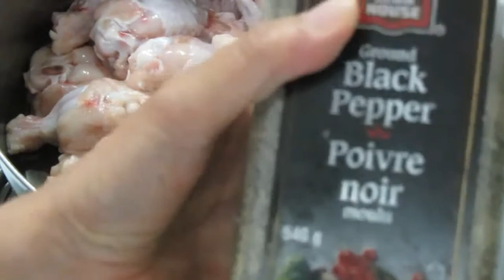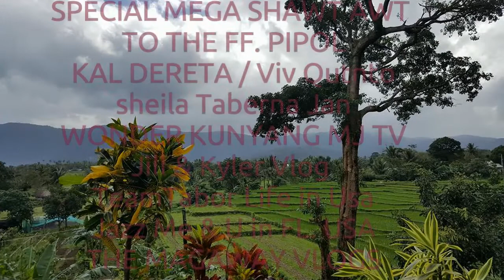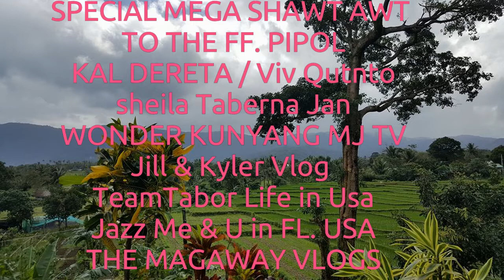HONEY GARLIC CHICKEN ... |vlog #268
Hayaan nyong ipakita ko naman po sa inyo kung papano ko ihanda at iluto ang honey garlic chicken.

T-H-A-N-K   Y-O-U!